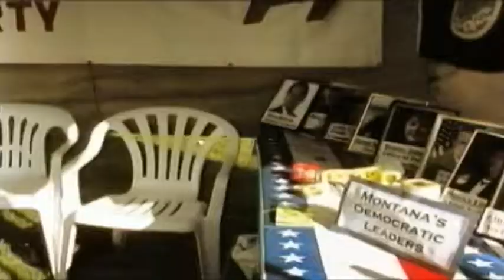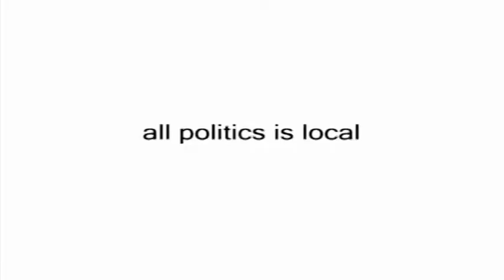Beneath the Beauty Trailers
3 trailers for the documentary "Beneath the Beauty" (2010)

Director & Producer: Nicholas Holthaus
Post-Production Direction & Editor: Chris Valentine

Revealing divisions...potentially disastrous divisions not just for this portion of Montana, but for America in the larger lens.

"All politics is local"